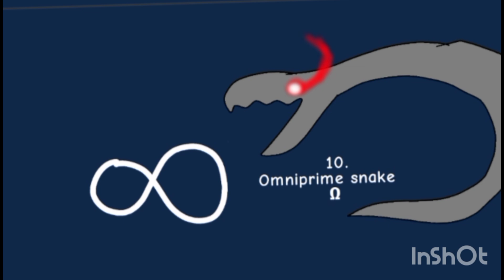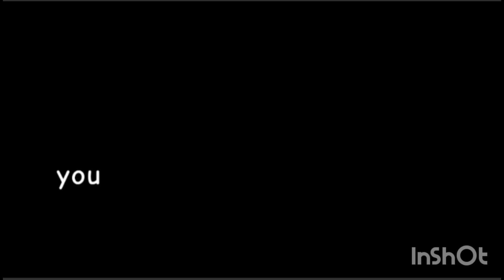Top 12 the strongest monsters in the ohio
but you know which one is biggest strongest monster? a. black hole eyes (insanely overpowered) b. infinityversal eater c. Terror of bane (overpowered)